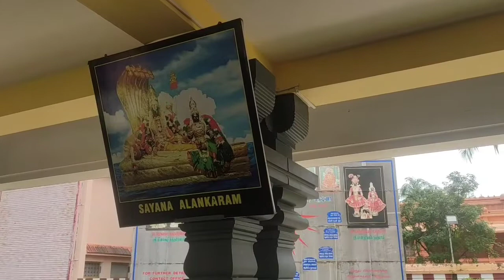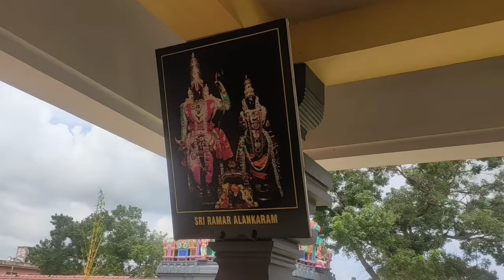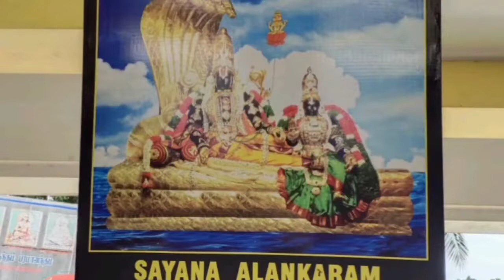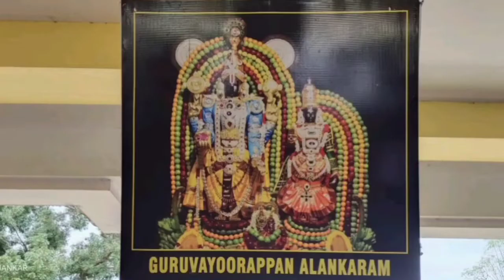தென்னாங்கூர் / திருவண்ணாமலை/ Thiruvannamalai/ அருள்மிகு ரகுமாயீ சமேத பாண்டுரங்கன் திருக்கோயில்